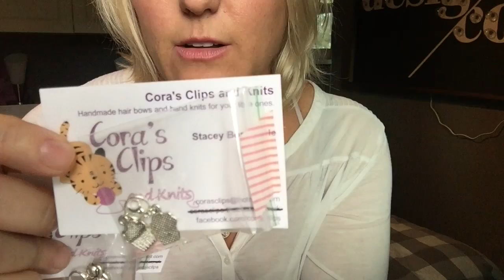soxcetera ep 25: when a vizsla yawns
Knitting content starts at minute 20.

In this episode I show off my finished Bradway shawl by Shannon Cook and share progress on my Campside Cardigan by Alicia Plummer. I ponder future projects, send love to fellow podcasters, and make a request on a viewer's behalf. I also announce winners of the summerblanketblitz and the Calvet pattern.

Find me on:
Instagram as @shannonmariah
Rav/Periscope as @shannonfisher